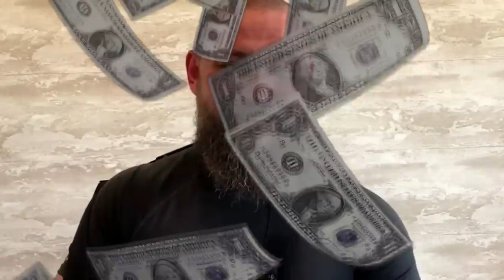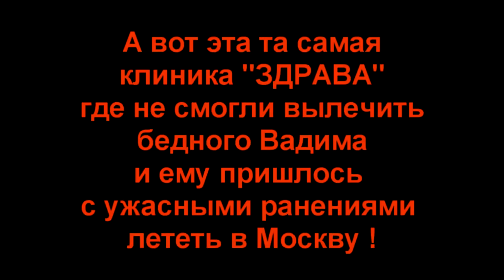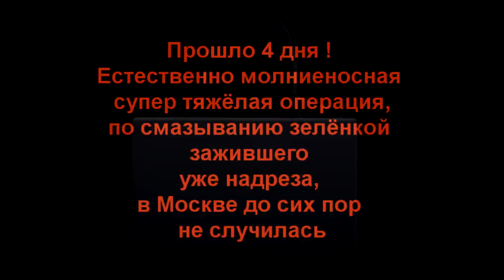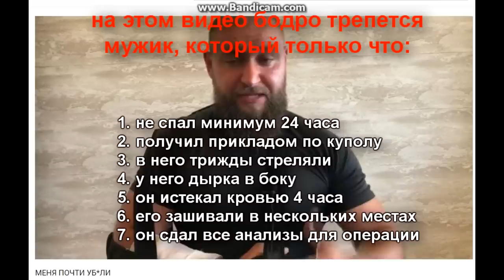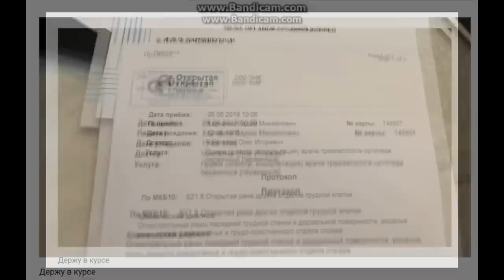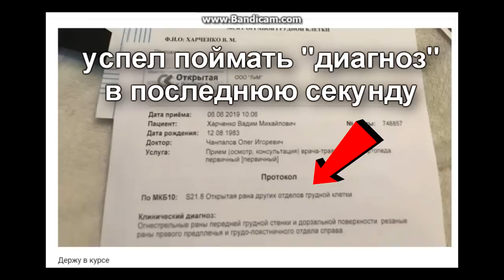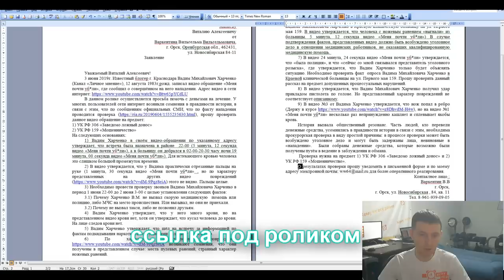🔴 Полное разоблачение Вадима Личное Мнение. 💰 Блогеры объединяются против ЛЖИ!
Канал РОТ Фронт. Разоблачение Вадима по остановке -"Ждем ответов от Вадима ЛИЧНОЕ МНЕНИЕ почему не спасся"